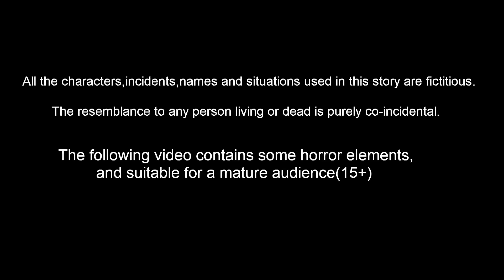ಮಗಳನ್ನು ಇಷ್ಟಪಡದ ತಾಯಿ | Kannada Stories | Stories in Kannada | Mynaa Birds Tv Kannada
ಮಗಳನ್ನು ಇಷ್ಟಪಡದ ತಾಯಿ | Kannada Stories | Stories In Kannada | Kannada Moral Stories | Kannada fairy Tales | Bedtime Dreams | Mynaa Birds Tv kannada